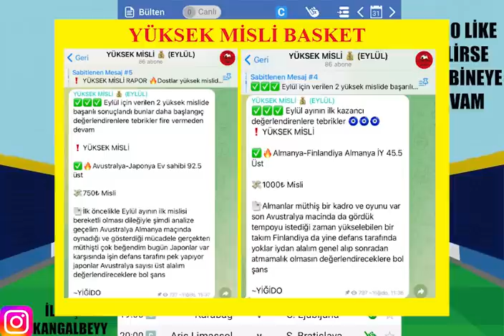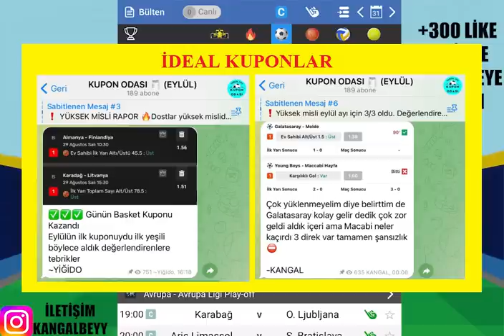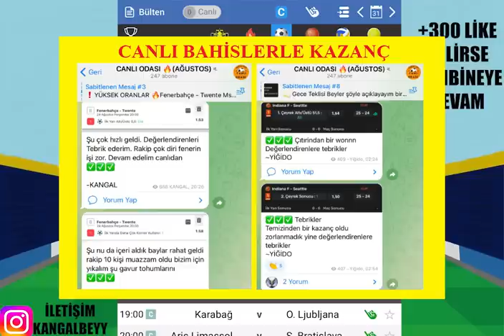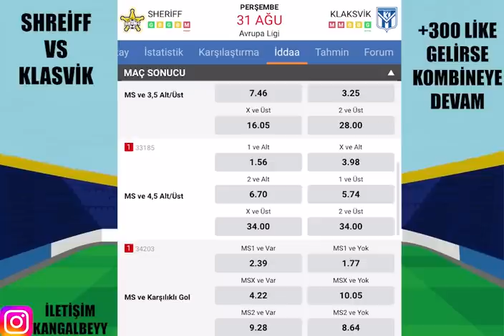AVRUPA ARENASINDAYIZ ! 31 AĞUSTOS 2023 İDDAA TAHMİNLERİ